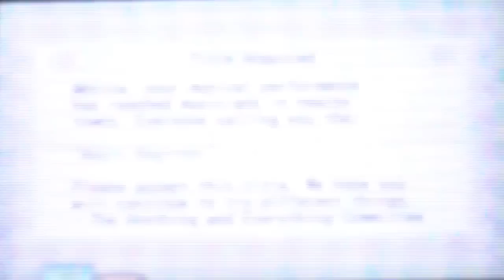Harvest Moon 3D: A New Beginning - Unlocking Klaus and Building a Clinic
We unlock Klaus. The Doctor for the village. We can unlock him by building the clinic on town restoration 3.